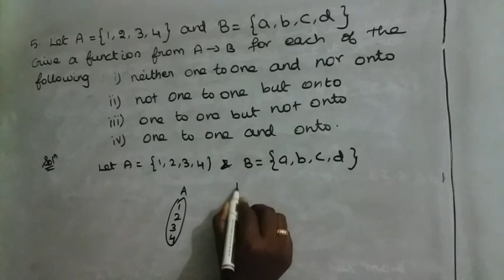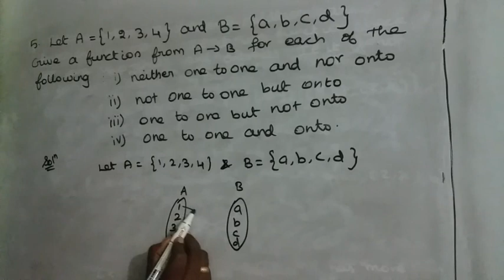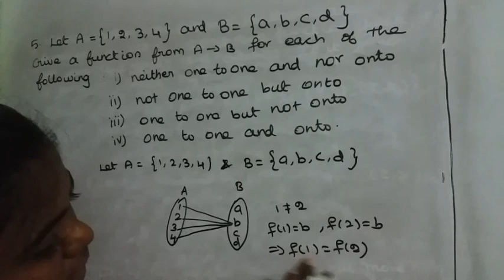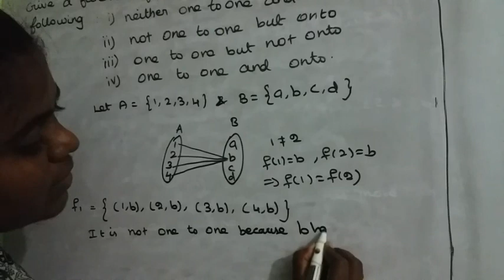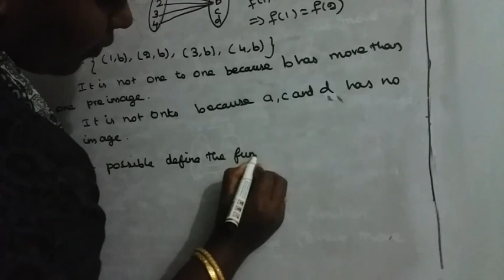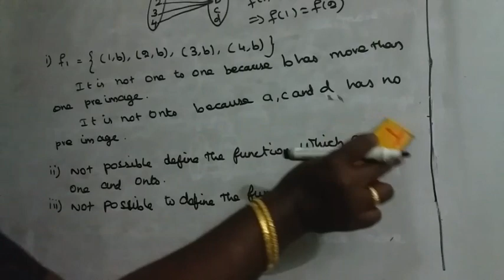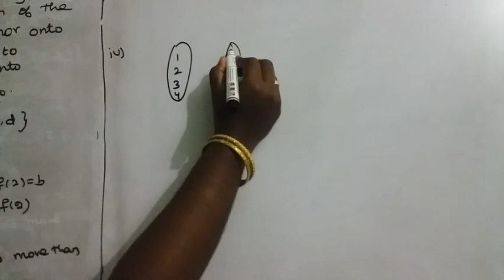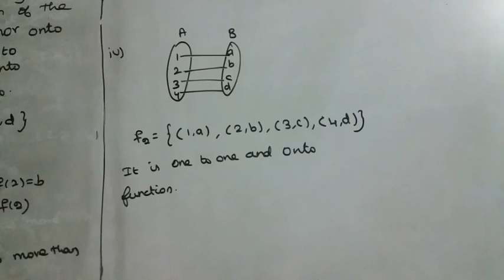11th maths new syllabus chapter 1 exercise 1.3 sum 5